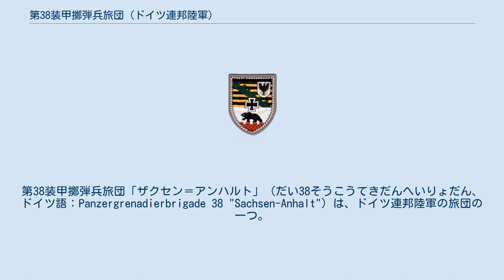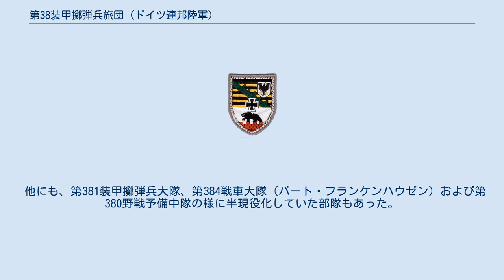第38装甲擲弾兵旅団 (ドイツ連邦陸軍)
第38装甲擲弾兵旅団「ザクセン＝アンハルト」（だい38そうこうてきだんへいりょだん、ドイツ語：Panzergrenadierbrigade 38 "Sachsen-Anhalt"）は、ドイツ連邦陸軍の旅団の一つ。
第13装甲擲弾兵師団隷下にあり、司令部をヴァイセンフェルスに置き、2002年に解隊した。
旅団の部隊はザクセン＝アンハルト州とテューリンゲン州に駐屯していた。
 1991年にドイツ民主共和国国家人民軍地上軍(東ドイツ陸軍)第1自動車化狙撃師団を母体に第38郷土防衛旅団が新編される。
旅団の愛称には「ザクセン＝アンハルト」が与えられた。
1991年内に旅団司令部がヴァイセンフェルスに移転される。
1995年に第38装甲擲弾兵旅団に改称された。
 1999年に旅団の一部はボスニア・ヘルツェゴビナでの平和安定化部隊（SFOR）に派遣される。
旅団が解散される直前の2001年から2002年までにもバルカン諸国に派遣されている。
旅団の解散に伴い隷下部隊の第380装甲工兵中隊、第381装甲擲弾兵大隊および第385装甲工兵大隊が解隊された。
第383戦車大隊は第12装甲旅団に配転され、同大隊は2007年6月30日に解隊している。
旅団は2002年12月20日に正式に解隊される。
 旅団の編成は以下のとおりであった。
 他にも、第381装甲擲弾兵大隊、第384戦車大隊（バート・フランケンハウゼン）および第380野戦予備中隊の様に半現役化していた部隊もあった。